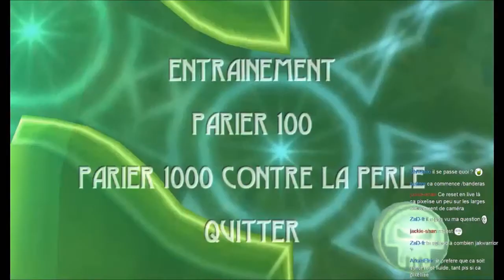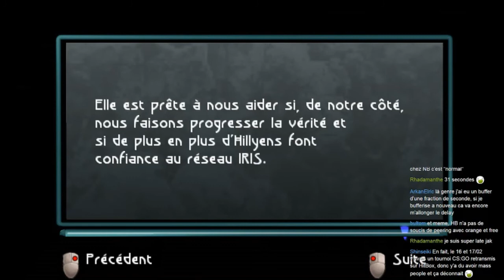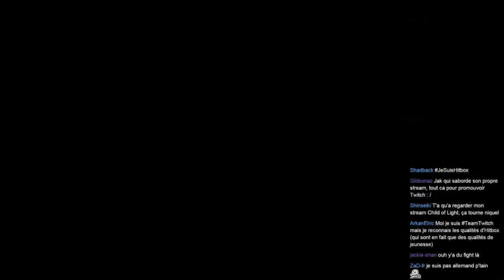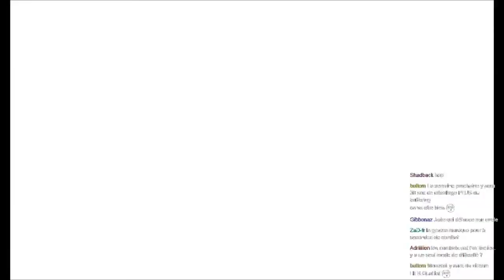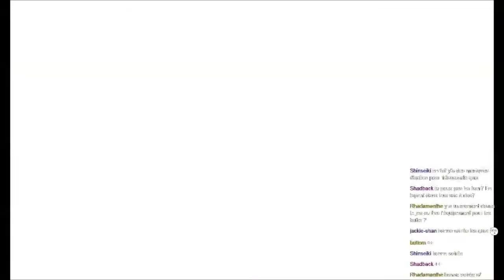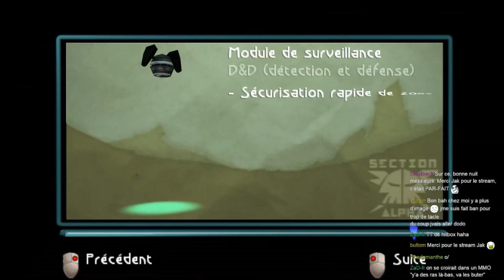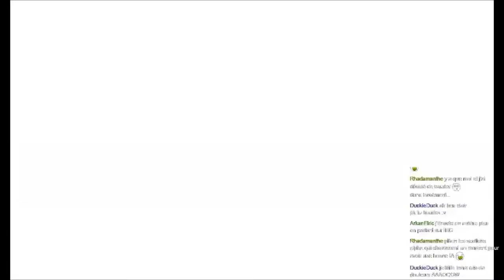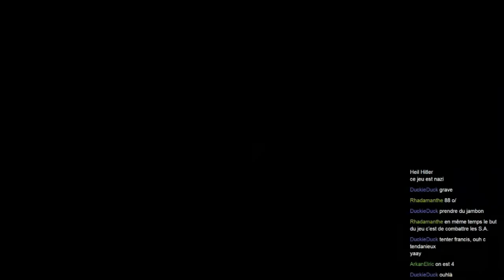Walkthrough complet de Beyond Good & Evil - Partie 2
Deuxième partie du run complet de Beyond Good & Evil. Au programme, la fabrique de nutrilles -- Watch live